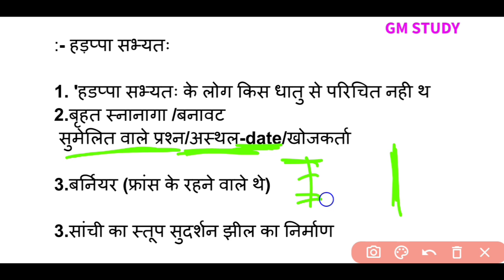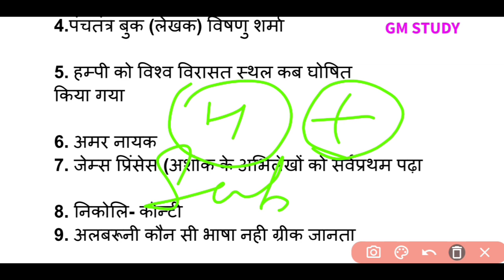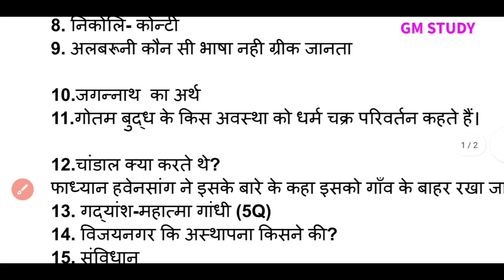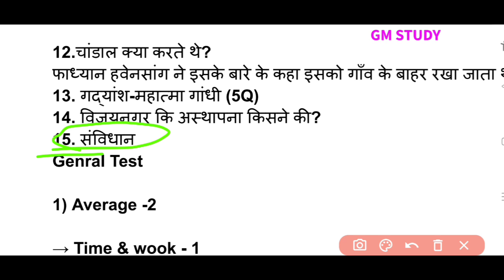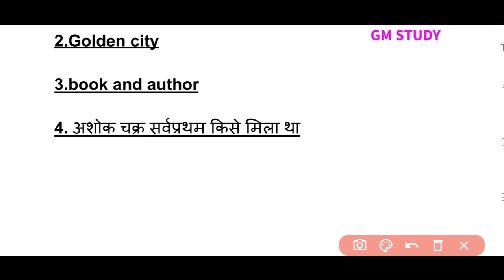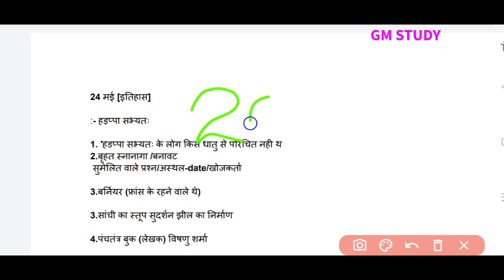CUET Exam most important questions 2023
कूपन code:- U0L7UO

Exam Analysis today CUET 2023
CUET Exam 23 may arts domain paper Analysis 2023
CUET Exam 22 may Genral Test analysis CUET Exam 22 may analysis
CUET Exam centre me kaun sa documents lekar जाए
CUET Exam UG admit card download kaise kren 2023
CUET Exam UG City antimetion link kaise open kre
CUET Exam city intimation link
CUET Exam UG admit card 2023
CUET reopen windows corection
CUET Exam centre link 2023
CUET Exam centre kaise check kren
CUET moc test 2023
CUET moc test download link 2023
CUET previous year question papers download
 exam last date 2023